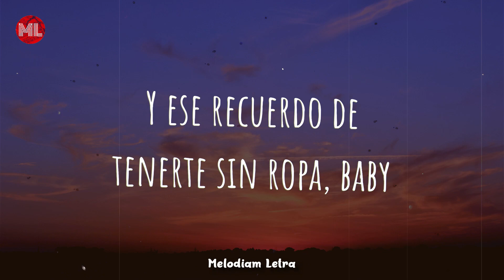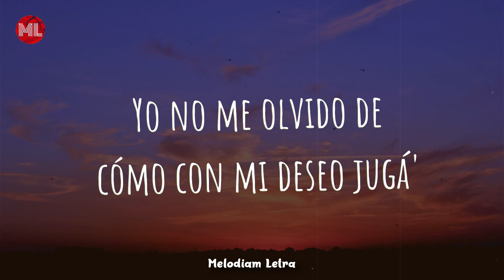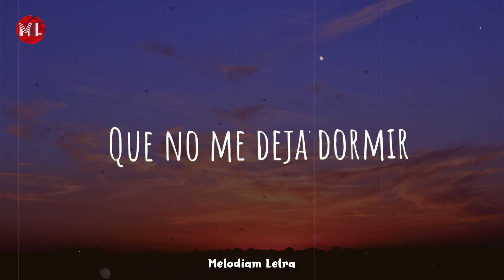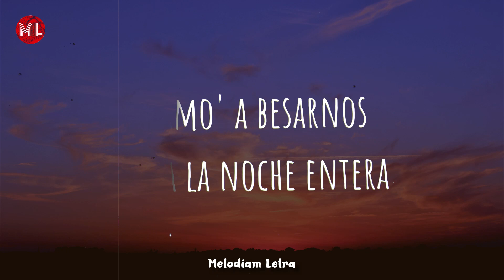Aitana, Nicki Nicole - Formentera (Letra / Lyrics)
Letra de "Formentera" :

[Intro: Aitana]
Madre mía, ¿cómo se hace para tanta conexión?
Tú lo sabes, yo lo siento, vamos a otra habitación
Donde nadie, nadie pueda oírnos
Se nota en mi boca que yo no quiero hablar

[Coro: Aitana]
Porque desde que estás aquí
Aquí cerca de mí
Que tú eres mi baby
Ese recuerdo de tenerte sin ropa
Que no me deja dormir
Sigo pensando en ti
Y ese recuerdo de tenerte sin ropa, baby

Y no me olvido, baby
Aunque no busque', sabe'
Que ha termina'o la noche y otra vez estoy a tus pie'
Y dime qué hay que hacer
Para en tu mente entrar (Ey)
Yo no me olvido de cómo con mi deseo jugá'
Y si no vale, pues les digo "no" (No)
Y si se va, que vuelva, ni me voy (Voy)
Sé que lo bueno al fin de cuentas siempre va a llegar
Y si se va, que vuelva, ni me voy (Voy, voy)
Yeah

[Coro: Aitana & NICKI NICOLE, Ambas]
Y ese recuerdo de tenerte sin ropa

[Verso 2: Aitana]
Vamo' a hacerlo pero a mi manera (Yeah)
Vamo' a besarnos to'a la noche entera (Yeah)
Si tú me quieres, yo hago lo que quieras
Vuelo directo para Formentera
O a donde tú quiera'
Si tú quiere' amanecer conmigo (Conmigo)
Si yo quiero amanecer contigo (Contigo; uh)
Una noche, pero sin testigos
Y que no salga el sol

[Coro: NICKI NICOLE & Aitana, Ambas]
Que tú ere' mi baby

[Outro: Aitana & NICKI NICOLE]
Donde voy, tú siempre irá'
Donde estoy, tú siempre estará'
Vamo' a hacerlo pero a mi manera (Donde voy, tú siempre irá')
Vamo' a besarnos to'a la noche entera (Donde estoy, tú siempre estará')
Si tú me quieres, yo hago lo que quieras (Donde voy, tú siempre irá')
Vuelo directo para Formentera (Donde estoy, tú siempre estará')